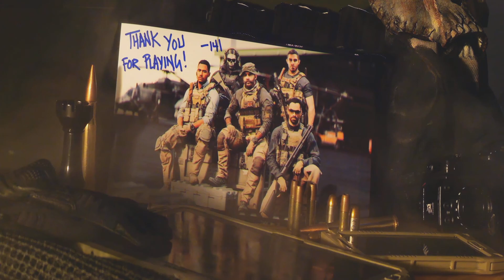Call of Duty: Modern Warfare II Musica Final